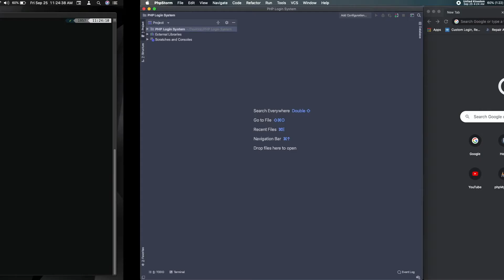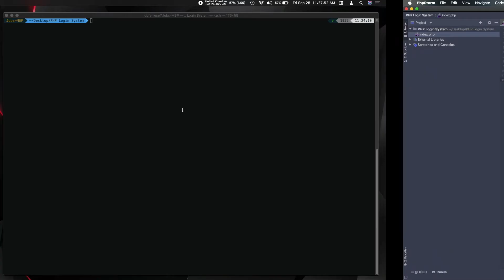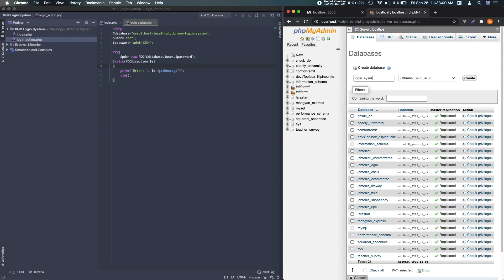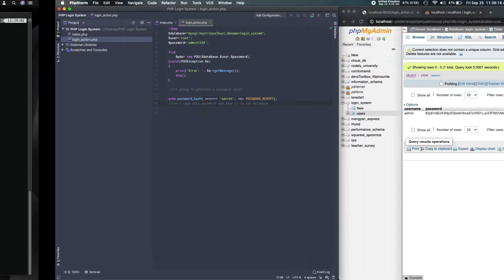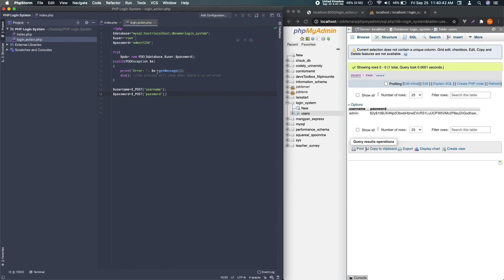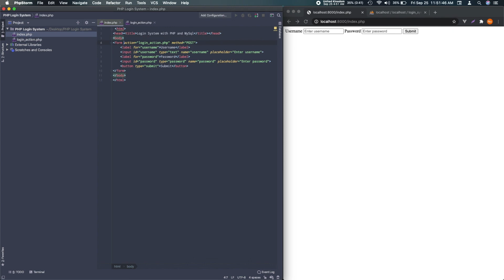Login system with PHP and MySql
This video will give you insights on how to make a secured login system using php and mysql. It uses PDO service to connect to the database.

Please refer to the resource file if you wish to follow along with the tutorial.